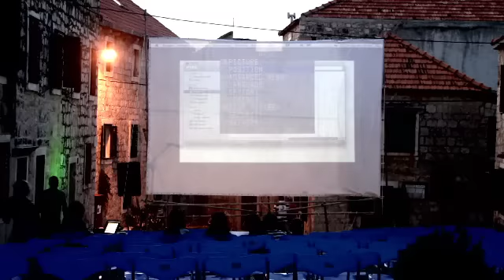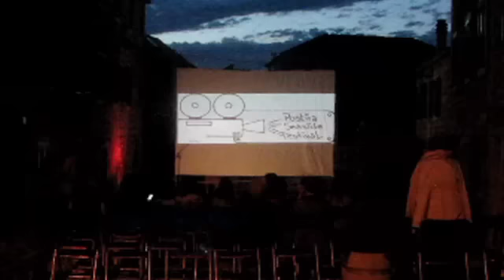Postira Seaside Festival 2011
A small film about the first edition of our International short film festival in Postira, island Brac, Croatia.

Three days of great films and lots of fun.

A big THANK YOU to everybody who helped to make it happen!!!

Music composed by Marko Gospodnetic